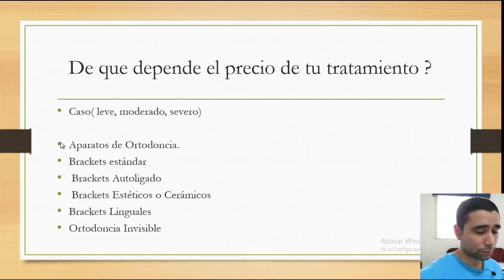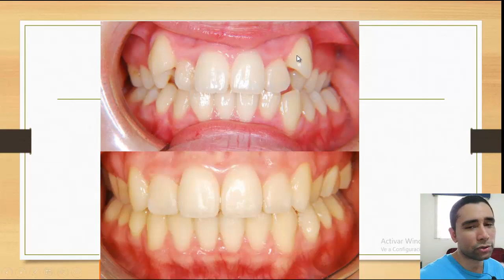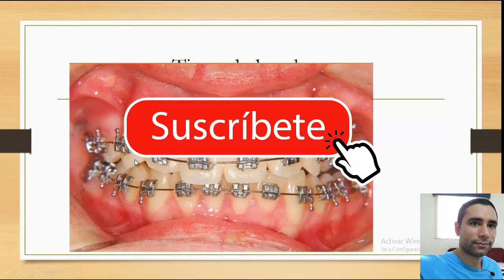De que depende el precio de usar Brackets? (1/4), Es muy dificil tu problema?